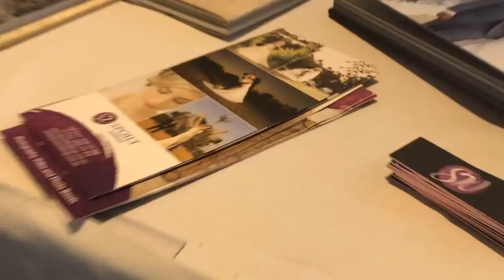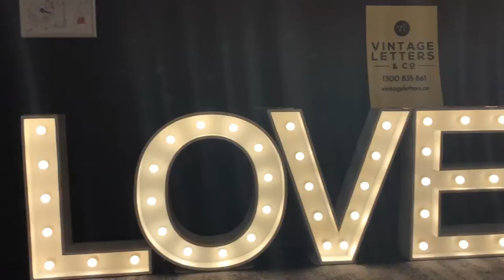Fremantle Wedding Open Day 2019 at The Esplanade - Video Highlights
We had an absolute pleasure to be at The Esplanade in Fremantle for the 2019 Fremantle Wedding Open Day.

With many venues open with exhibitors galore in each venue, the day was very successful for brides and venues.

All venues had rooms set up for couples to preview and imagine their wedding day.  No matter if you were after a venue, cars, DJ, photographer, photo booth, flowers, make up or even wedding invites, there was plenty of suppliers to see and meet.